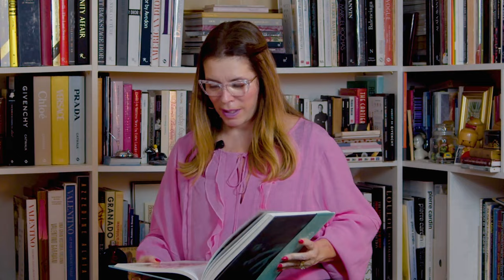O Estilo Boho Chic Está de Volta: Veja Por Que é a Tendência do Ano| DESCOMPLICANDO A MODA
Bem-vindos ao Descomplicando a Moda! No vídeo de hoje, vamos explorar a incrível história do estilo Boho Chic e entender por que ele está de volta com força total em 2024. Vamos descobrir as raízes desse estilo, como ele evoluiu ao longo dos anos e seu impacto no mundo da moda atual.

Neste vídeo, você vai descobrir:

A origem do estilo Boho Chic e suas influências culturais.
Como o Boho Chic evoluiu ao longo das décadas.
Por que o Boho Chic está em alta novamente e seu impacto na moda atual.
A influência das culturas boêmias e hippie no desenvolvimento do Boho Chic.
Se você ama moda e quer ficar por dentro das tendências mais quentes, este vídeo é para você! Vamos desvendar juntos o charme do Boho Chic e como ele está redefinindo o estilo em 2024.

Conta pra gente nos comentários: Você já adotou o estilo Boho Chic? O que você acha dessa tendência? Queremos saber sua opinião!

*Corrigindo: a stylist celebridade americana é Rachel Zoe*